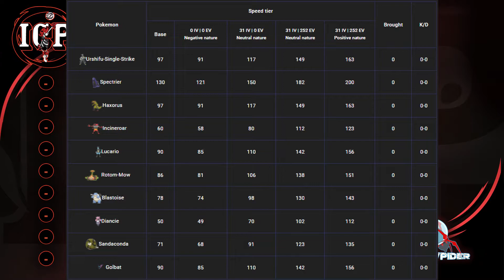ICP Season 2 Draft Analysis - The Dutch Dewpider